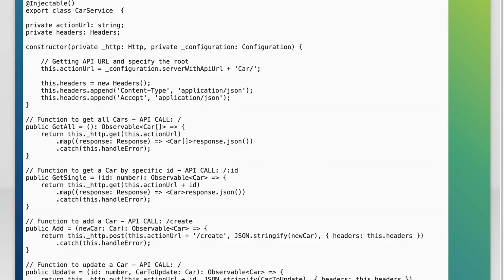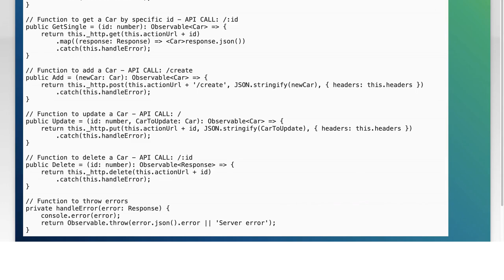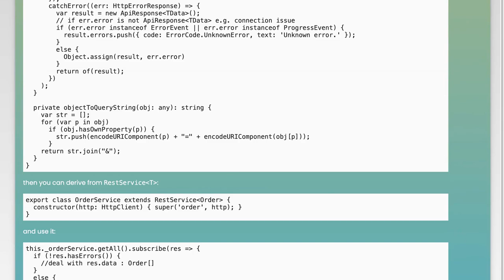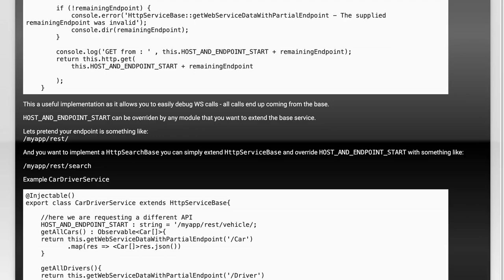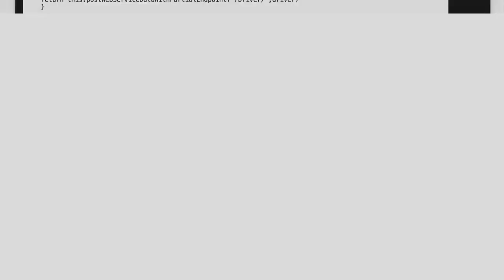Mastering TypeScript Generics: Building a Flexible Service Layer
In this video, we dive into the powerful world of TypeScript generics and explore how they can enhance the flexibility and reusability of your code. By building a robust service layer, you'll learn how to create adaptable functions and classes that can handle a variety of data types while maintaining type safety. Join us as we unlock the potential of generics and elevate your TypeScript skills to the next level!

Today's Topic: Mastering TypeScript Generics: Building a Flexible Service Layer

Related to